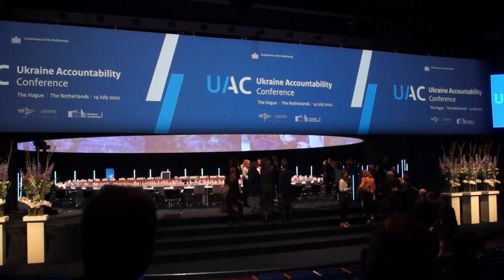Важливо, щоб справедливість була відновлена для всіх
Міністр закордонних справ Нідерландів

Міністр закордонних справ Нідерландів Вопке Гукстра вважає, що важливо зібрати достатньо доказів щодо скоєних росією злочинів в Україні, щоб справедливість була відновлена для всіх.

Про це він сказав журналістам на міжнародній конференції щодо координації зусиль, спрямованих на досягнення справедливості через ситуацію в Україні, повідомляє власний кореспондент Укрінформу.

“Важливо, щоб справедливість була відновлена для всіх. Сьогодні особлива увага приділяється координації та діям”, - зазначив він.

Гукстра додав, що постраждалим складно розповідати про те, що з ними сталося, що ускладнює збір доказів. “Сьогодні йдеться про покращення нашої координації, а також про допомогу Україні, особливо командам, які їдуть туди для збору доказів, допомогу МКС”, - уточнив він.

Як повідомляв Укрінформ, у Гаазі сьогодні проходить міжнародна конференція щодо координації зусиль міжнародного співтовариства, спрямованих на розслідування злочинів, скоєних росією в Україні, та забезпечення правосуддя.

Участь у заході беруть міністр закордонних справ Нідерландів Вопке Гукстра, прокурор МКС Карім Хан, єврокомісар з питань юстиції Дідьє Рейндерс.

Президент України Володимир Зеленський та міністр закордонних справ Дмитро Кулеба беруть участь у режимі онлайн.

Загалом понад 20 міністрів закордонних справ, міністрів юстиції, генеральних прокурорів із різних країн беруть участь у конференції в Гаазі.

Організаторами міжнародної конференції щодо посилення та координації зусиль для притягнення росії до відповідальності за злочини на території України є Нідерланди.

Очікується, що на конференції сторони досліджуватимуть можливості для співпраці, зокрема координацію дій щодо проведення розслідування в Україні під егідою Офісу прокурора (МКС). Також буде надано рекомендації зі збору та зберігання доказів, посилення співпраці з неурядовими організаціями.